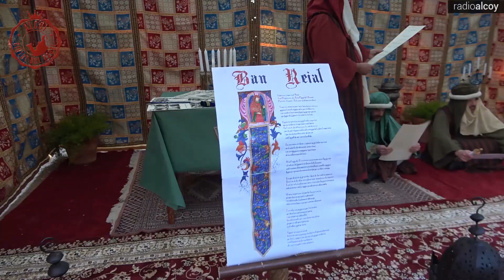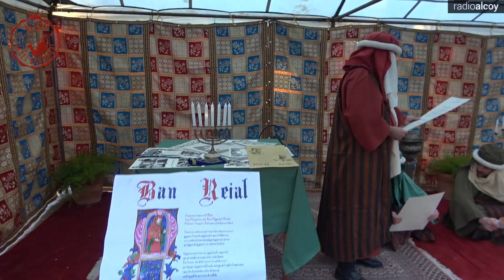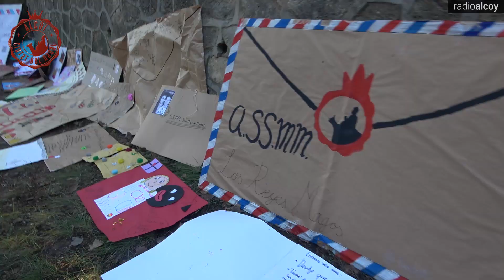Campamento Reyes Magos Alcoy 2020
Los Reyes Magos han pasado la noche en el Campamento del Preventorio antes de iniciar la Cabalgata